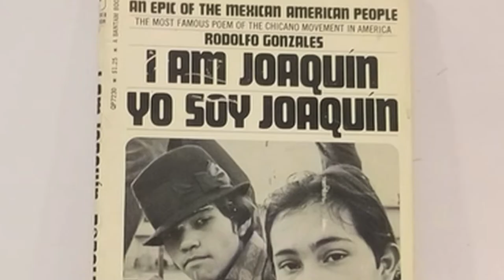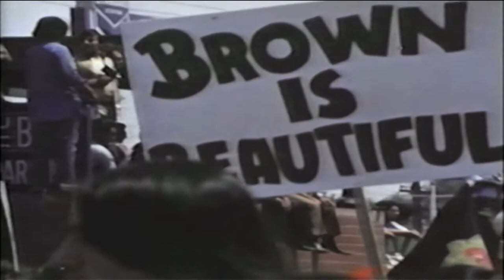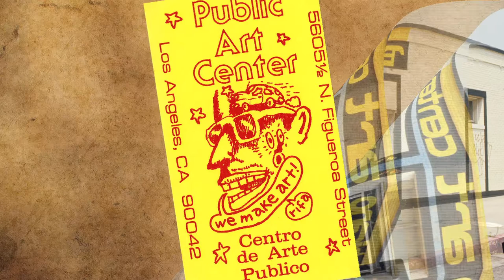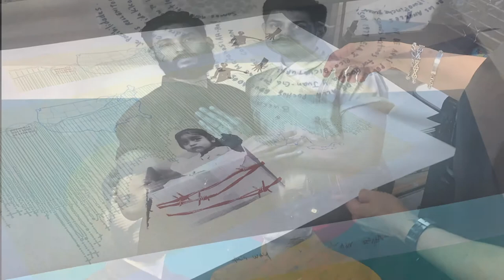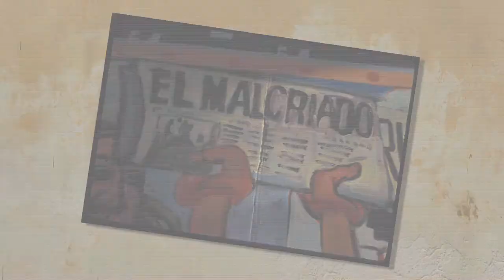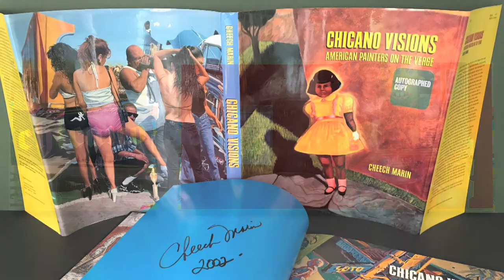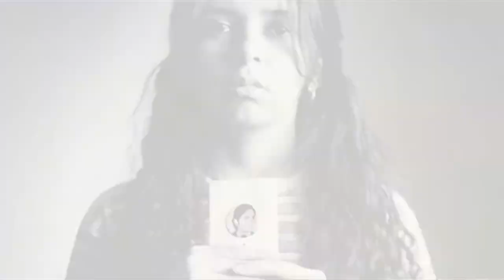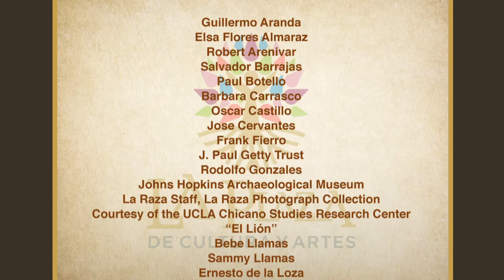LA Plaza Pobladores Tribute Dinner: Honoring Chicano Arts, Artists and Activists, June 20, 2018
On June 20, 2018, LA Plaza de Cultura y Artists hosted its Annual Pobladores Tribute Dinner, a celebration of Chicano Arts, Artists and Activists. Enjoy this fascinating mini-documentary highlighting the contributions of Icons de Arte (Los Four, East Los Streetscapers, Asco, Self-Help Graphics and Arts, Goez Studio and Gallery and SPARC), The Getty, and Cheech Marin. Produced by Alison Sotomayor and narrated by Laura Diaz.